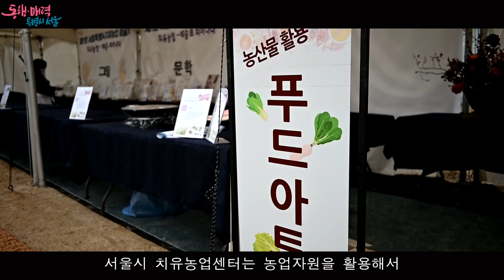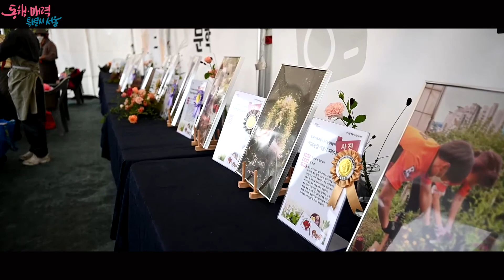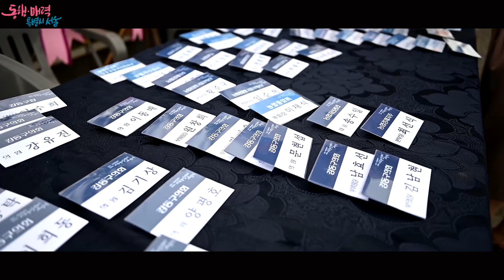치유농업센터 개장식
** 시민들의 지친 몸과 마음을 위로하고 행복한 삶을 응원하는 도시형 ‘치유농업’의 안정적 정착과 확산을 위해 전국 최초 치유농업거점인 ‘서울치유농업센터’ 개장식 영상입니다.

* ○ 서울시치유농업센터
- 위 치 : 강동구 상일동 467-9 외
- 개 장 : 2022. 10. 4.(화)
- 주요내용
· 도시형 치유농장 모델 조성 및 보급지원
· 대상자 맞춤형 치유농업 프로그램 운영
· 치유농업 전문인력 양성
· 치유농업 네트워크 형성 등 치유농업 종합 지원 등